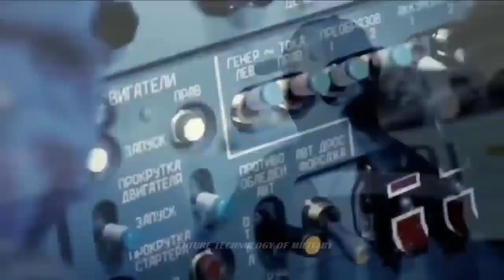Iran: ‘Yes, we want Russian Su-35, Su-30 is not on the agenda’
Iran intends to acquire Russian Su-35 fighter jets, confirmation came from Iran as well. The source quoted by us Islamic Republic of Iran Air Force [IRIAF] commander Brigadier General Hamid Vahedi spoke to Iran’s Barna news agency.

“The Russian Su-30 fighter was in our plans, but it is no longer on the agenda. We are discussing the purchase of the Su-35 Flanker-E from Russia. This aircraft is on the agenda and we hope to be able to get these 4th++ generation fighters on the future,” the general told Iranian media.

Hamid Vahedi confirmed that the decision on the purchase of the Su-35 will be finally made by the General Staff of the Armed Forces. However, a BulgarianMilitary.com source in Iran confirmed to us that the decision has already been made and will be announced soon. This means that negotiations between Tehran and Moscow will begin in the coming months. Against the background of the war in Ukraine, economic sanctions imposed on Russia, and political isolation, Moscow is expected to respond positively to Iranian demands.